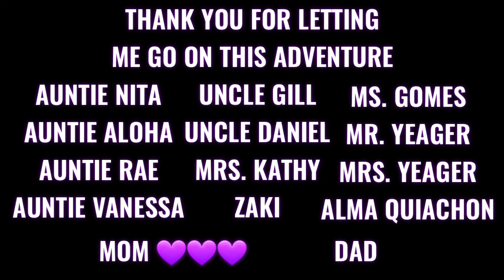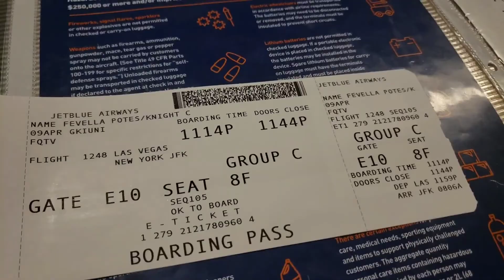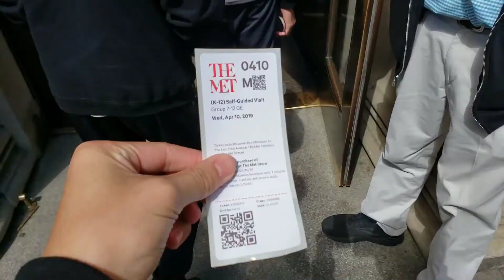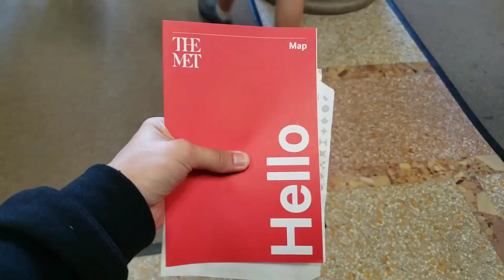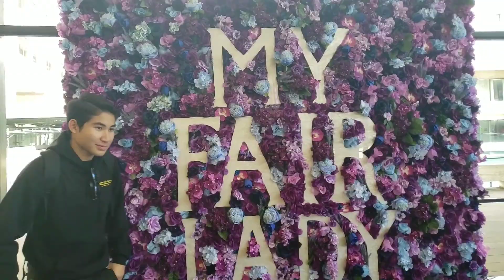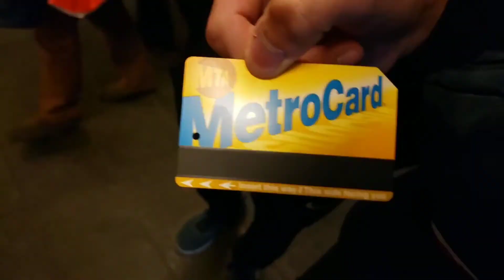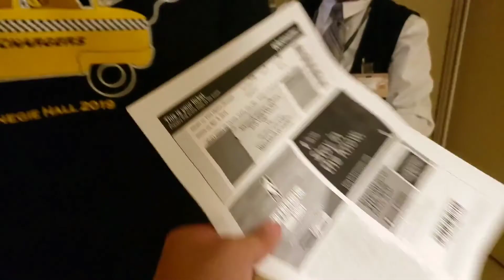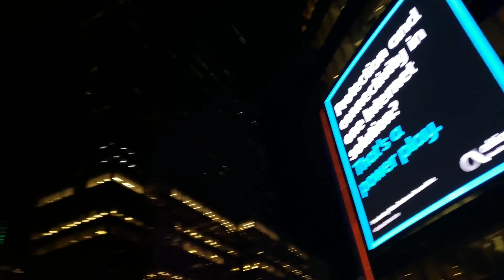There are NO Rules! | New York Trip Part 1 | A Vlog Video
We have our first exciting day of visiting and exploring NEW YORK! Today's adventure features JFK airport, Metropolitan Museum of Art, "Central Park", My Fair Lady, Carmine's, Subways, and Madison Square Garden. Longer is always better.

Exposed (Prod. By !llmind) - SAFAKASH